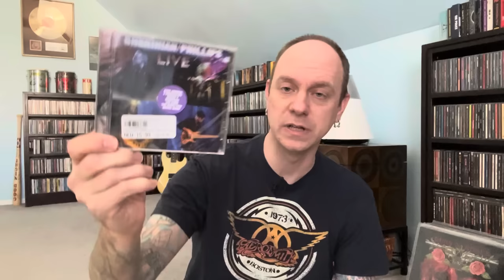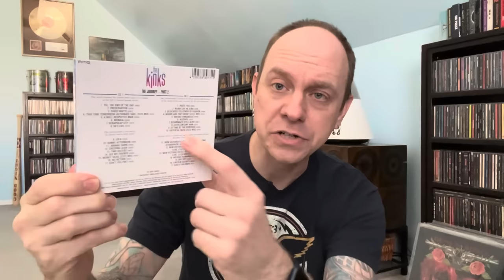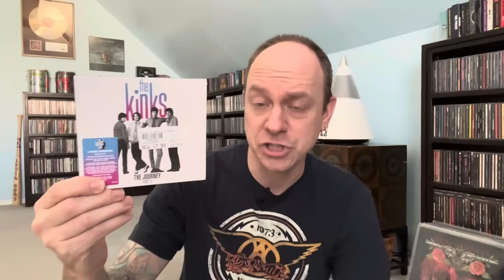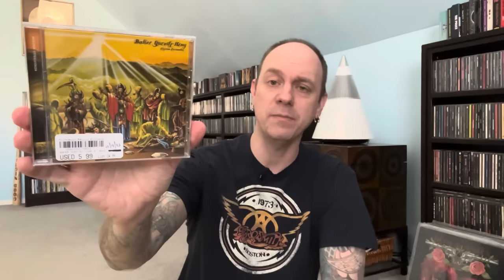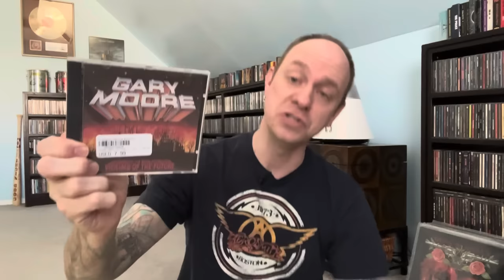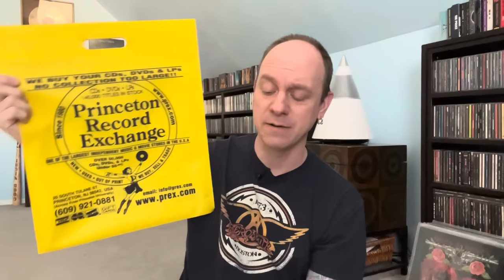Scores From The Record Store - 12 CDs & 1 LP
Isn’t going to the record store the best?  The only thing better is making amazing scores and finding those albums you’ve always wanted.  For this series I’ll be sharing killer finds made while perusing my favorite record stores.  Join me and share in the excitement of making those record store scores!